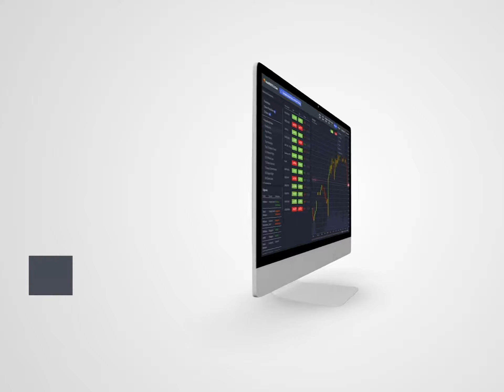What U.S. Midterm Elections Mean For Investors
The US mid-terms, held on November 6th, are likely to be one of the most closely-watched mid-terms in a long time. 35 seats in the senate, all 435 seats in the house of representatives, and a cluster of local legislative positions are all up for grabs.

Commentators expect to see a Democratic House and a Republican Senate. Find out what this outcome would mean for investors and how you can trade the mid-terms on markets.com in this video.

76.6% of retail investor accounts lose money when trading CFDs with this provider. You should consider whether you understand how CFDs work and whether you can afford to take the high risk of losing your money.